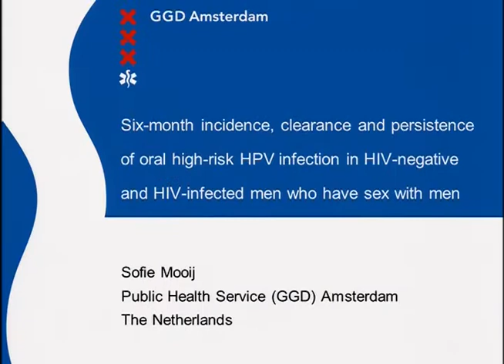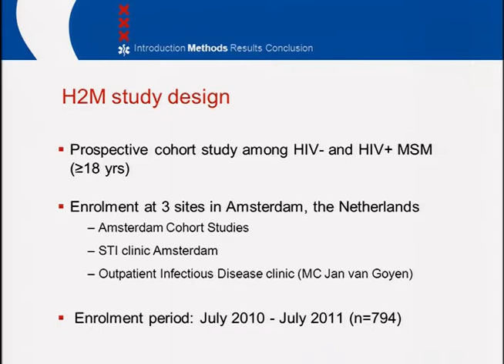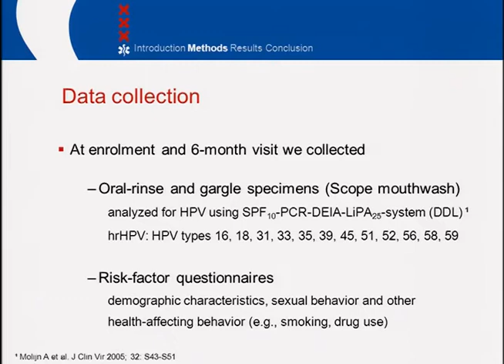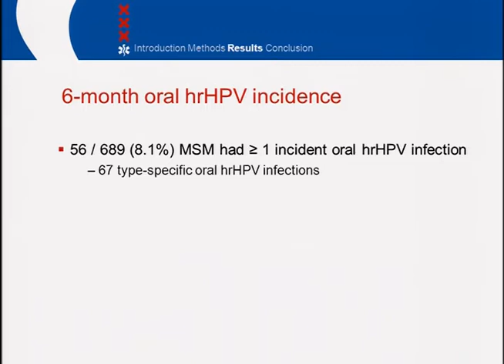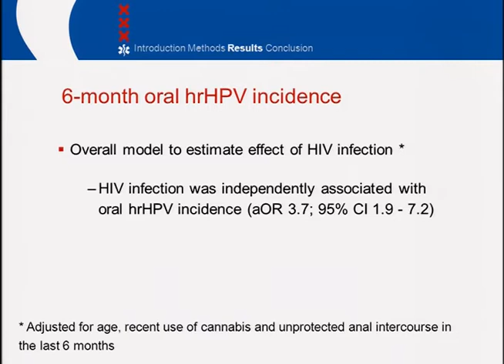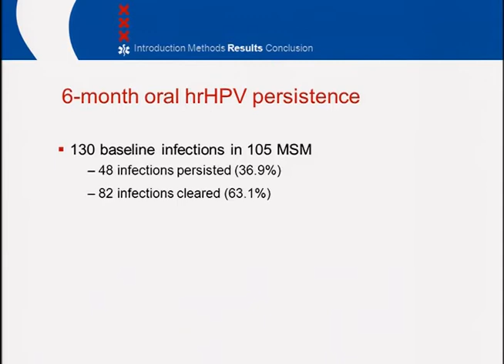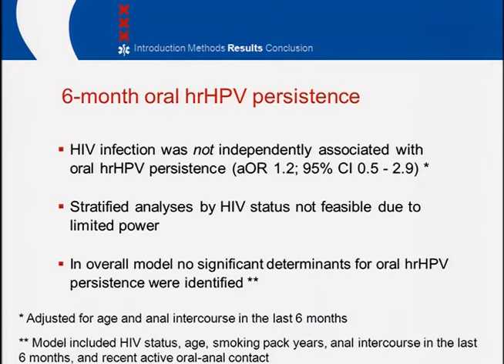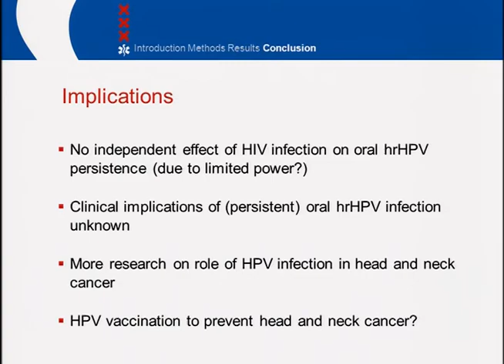Six-Month Incidence, Clearance and Persistence of Oral High Risk HPV Infection...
28th International Papillomavirus Conference held at San Juan, Puerto Rico
Plenary Session 3 - HPV and Head and Neck Cancers
Presentation: Six-Month Incidence, Clearance and Persistence of Oral High Risk HPV Infection in HIV-Negative And HIV-Infected Men Who Have Sex with Men
Presenter: Sofie Mooij
Plenary Chairs: Maura Gillison and Xavier Castellsagué